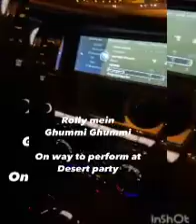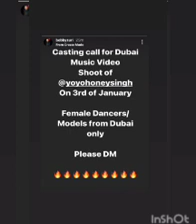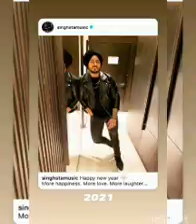Yo Yo Honey Singh Dubai Alfaaz Hommiedilliwala Singhsta Party And Live Show|New YearBash Yo Yo New